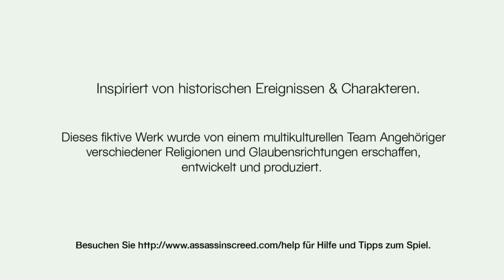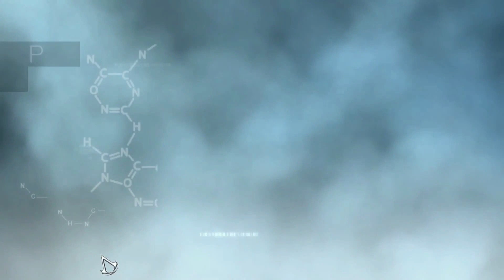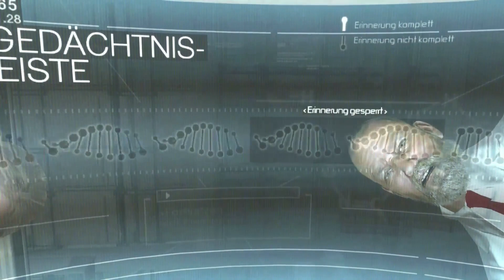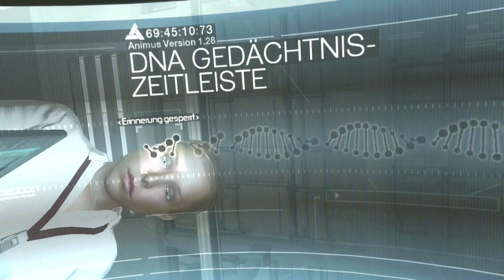Let's Play ASSASSIN'S CREED [001]- Aller Anfang ist schwer (Deutsch)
Unser erstes Let's Play Video. Leider hat nicht alles so funktioniert wie wir uns das vorgestellt hatten. Entschuldigt bitte den Ton vom Rico. Er hatte Schnappatmung :)
Spaß bei seite, die Headsets waren noch nicht richtig eingestellt. Es tut uns wirklich sehr leid, denn diese Tonqualität geht noch bis Folge 6. Wir werden das Problem schnellstmöglich beheben.

Trotzdem viel Spaß bei Assassin's Creed Teil 1

►►Wenn dir das Spiel gefällt, dann unterstütze die Entwickler und
kaufe es dir im Original

Lass doch noch einen Daumen oder einen Kommentar da.
Danke :)